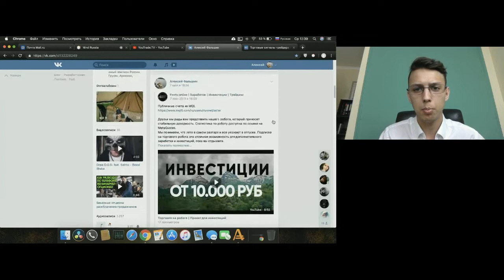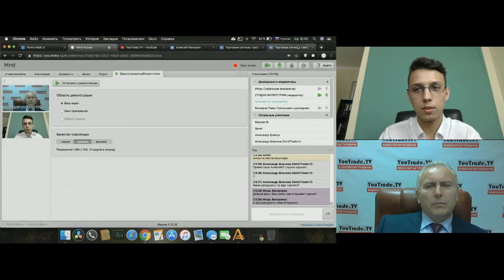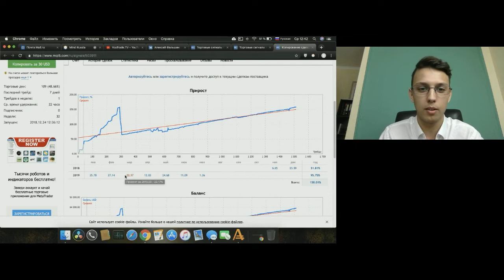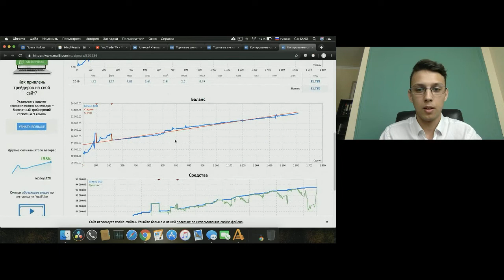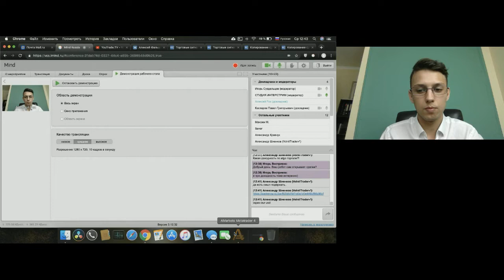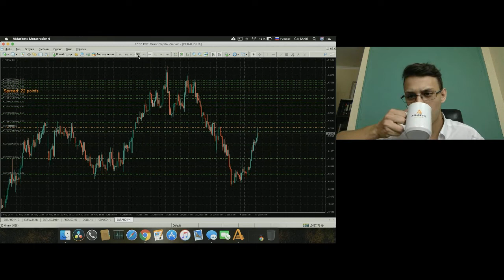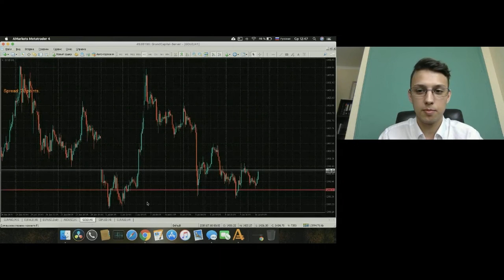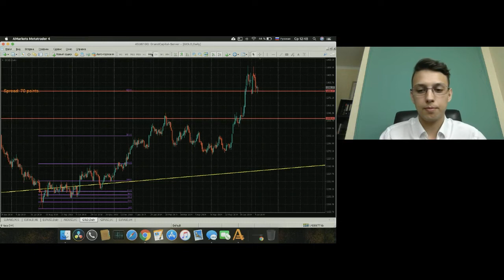Алексей Фальшин. Середина дня 10 июля 2019 г.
Передача "Алексей Фальшин. Середина дня" на интерстриме YouTrade.TV 10 июля 2019 г. - Чемпионат мира по трейдингу 2019